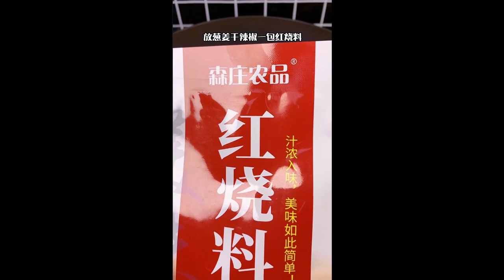Spring Food List It's really cool to have a cup of this honey lemonade in summer#summer 12